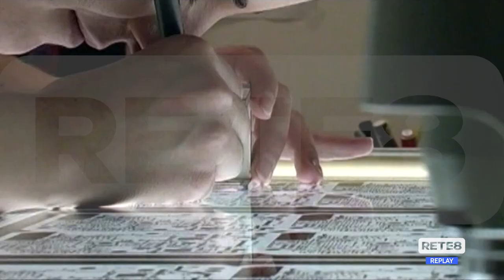Abruzzo - Occupazione, terzo trimestre ok